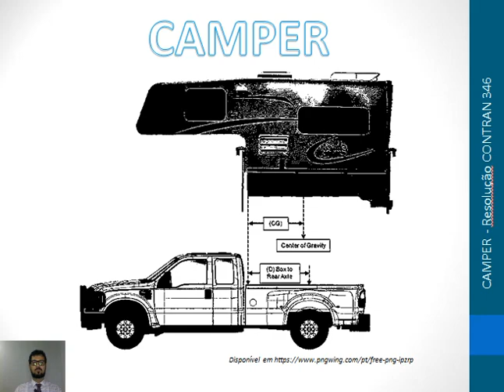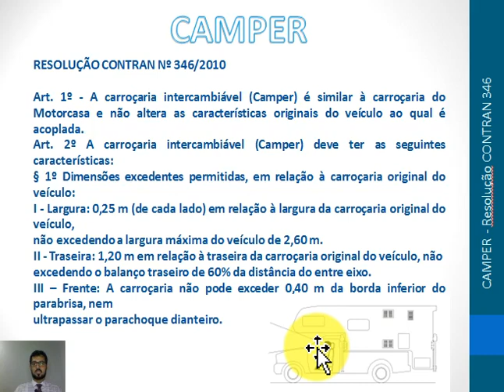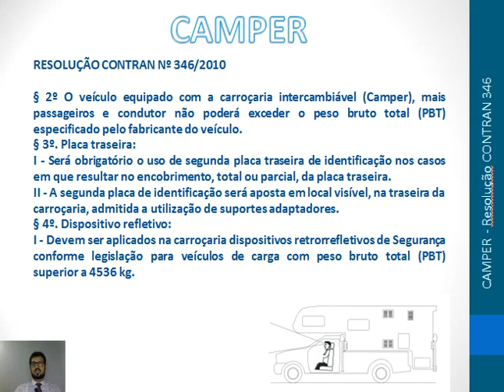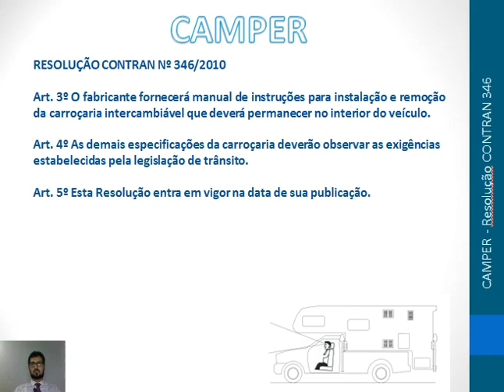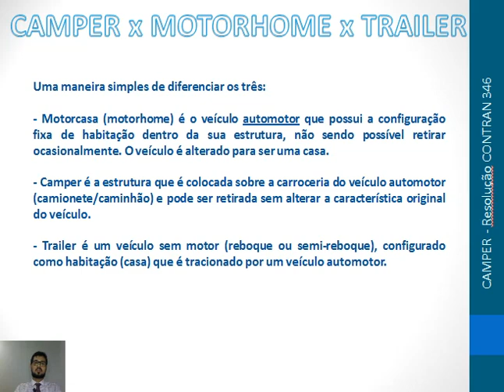Lei do Camper & Diferença Camper x Motorhome x Trailer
Vamos abordar a Resolução CONTRAN nº 346/2010 que trata do camper. E também ver a diferença entre camper, motorhome e trailer.